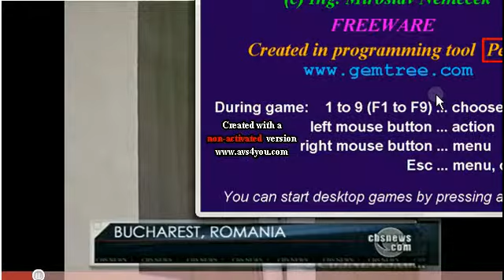cat gets destroyed.flv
cat stuck in window wishes he never got out